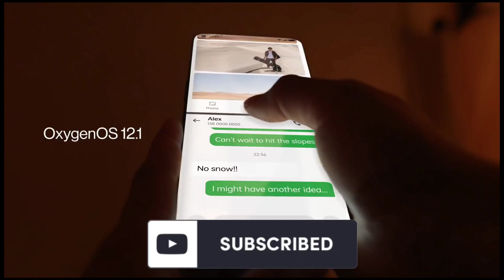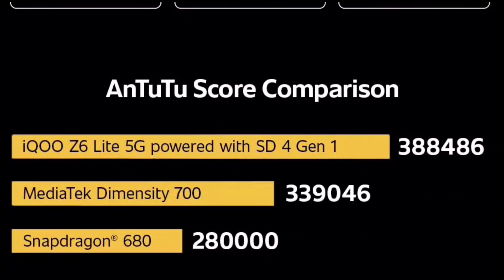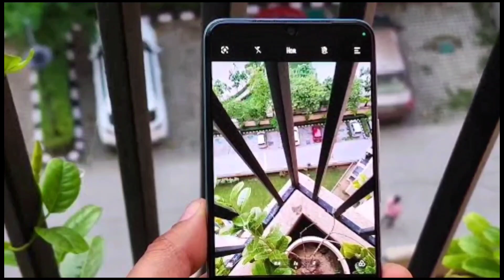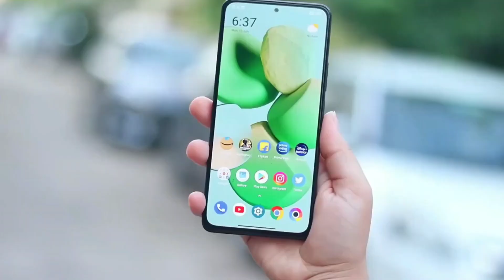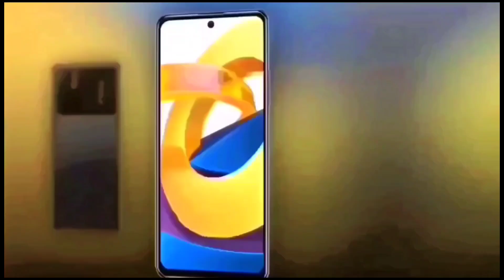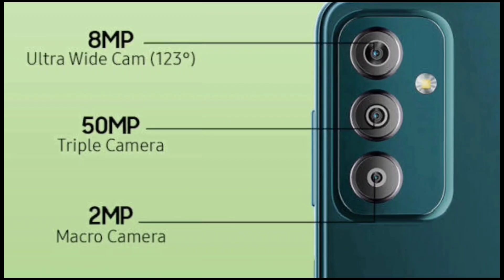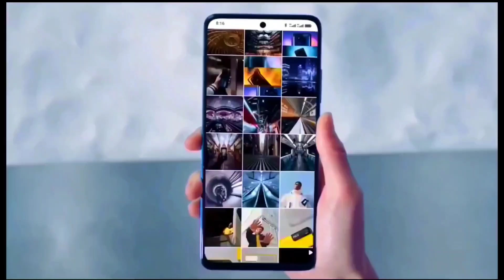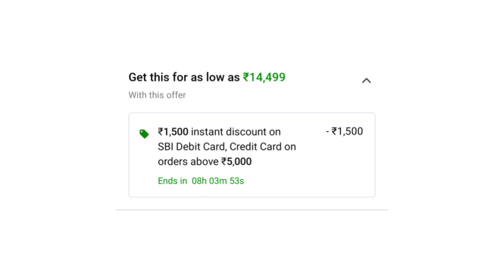Top 5 Best Phone Under 15000 in india 2023 |108Mp CAMERA phone under 15000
Samsung F23
Realme 9I 5G
Infinix Note 12 5g
Vivo T1 5g
IQOO Z6 5G
MOTO G62
MOTO G72

MY GEARS :-